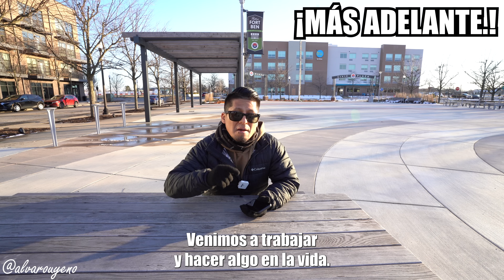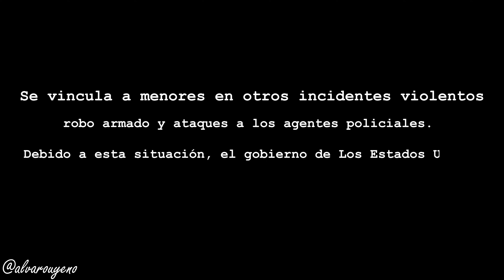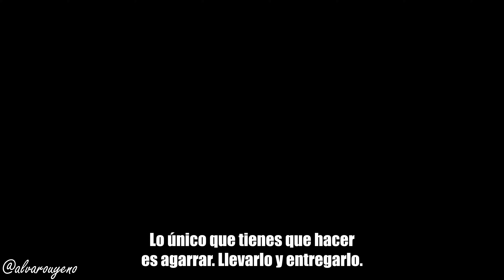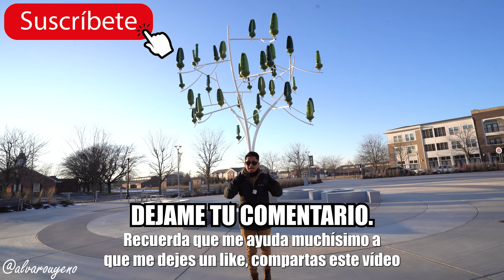🚨“IMPACTANTE” Menor de 15 años JUZGADO como adulto por ROBOS Y ATAQUES a la AUTORIDAD |New York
El joven sospechoso de un tiroteo en Times Square la noche de este jueves se encuentra ahora bajo custodia, dijeron a CNN varias fuentes policiales. Al individuo, identificado como Jesús Alejandro Rivas Figueroa, migrante venezolano de 15 años, lo detuvieron en Yonkers, Nueva York, detectives de la ciudad y del Servicio de Alguaciles de EE.UU., detallaron las fuentes.

Por su parte, el subdirector del Departamento de Policía de Nueva York, Jason Savino, señaló que el arresto se desarrolló sin incidentes. Y añadió que la captura fue posible luego de que se rastreara un posible vínculo familiar con el área, aunque no dio más detalles.

El comisionado de policía Edward Caban sostuvo que el tiroteo en "Times Square fue mucho más que imprudente. En medio de la zona más transitada y concurrida de esta ciudad, un delincuente con un arma de fuego

🤩¡ÚNETE A LA COMUNIDAD.! COMPARTE FOTOS, COMENTA Y ENTERATE DE LO QUE PASA EN CHICAGO Y EN OTROS ESTADOS. TE LEO DESDE CUALQUIER PARTE DEL MUNDO (GRUPO DE FACEBOOK: Chicaginos Noticias y mas.)👇👇